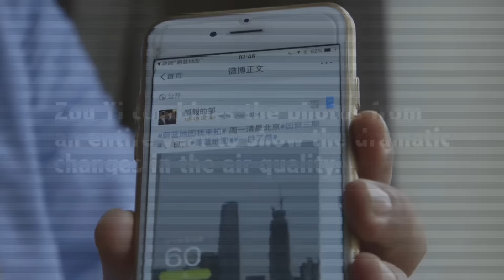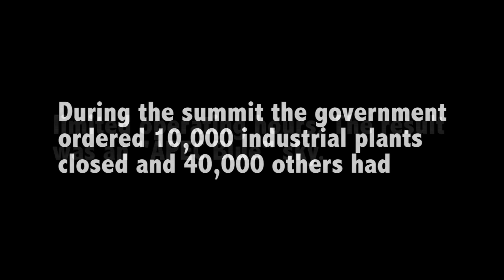Air Pollution Clouds Beijing's Skies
Zou Yi, a resident of Beijing, has taken more than 1,000 images of the city's sky since 2013.

Yi takes two photos of the sky each day, posting them to Weibo with information on air quality from China's Institute of Public and Environmental Affairs (IPE), an organization founded by Chinese environmental activist Ma Jun. IPE uses open data to engage public and private partners in the fighting against factory pollution.

Grantee Fred de Sam Lazaro speaks with Yi, whose work has inspired other residents of China to document the country's air quality.